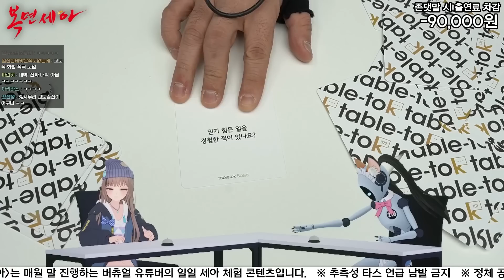스튜디오에 총을 들고 온 세아가 있습니다. [ 복면세아 7호기 上 ]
일일 세아가 되어주실 출연자 모집 중!
버튜버, 크리에이터, 스트리머라면 누구나!
트위치/아프리카 무관! 개인/회사 소속여부 무관!
많관부 많관부!

🎨Illustrator: 끄앙 님